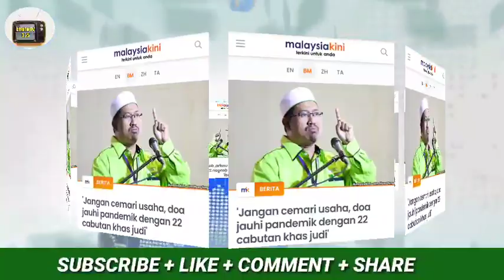DUPP DESAK KELUARGA MALAYSIA HENTIKAN !!!